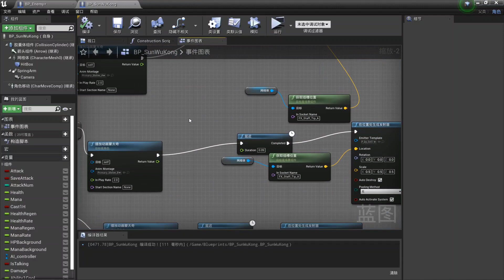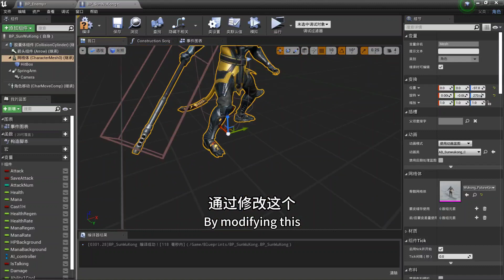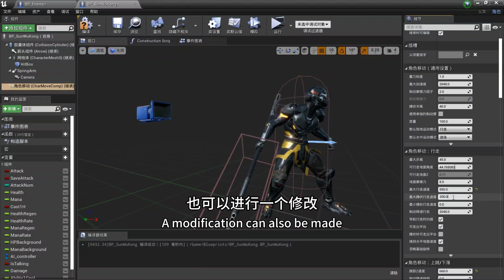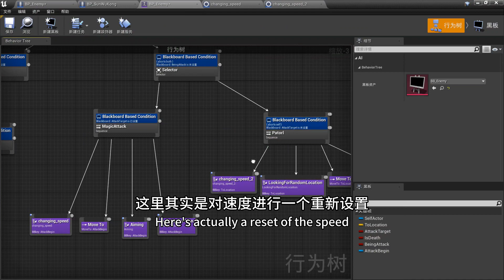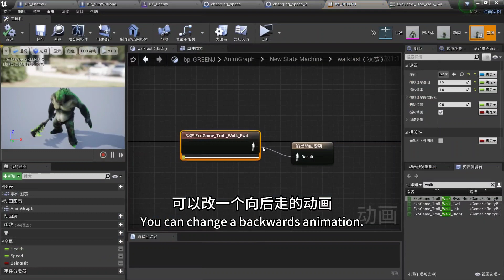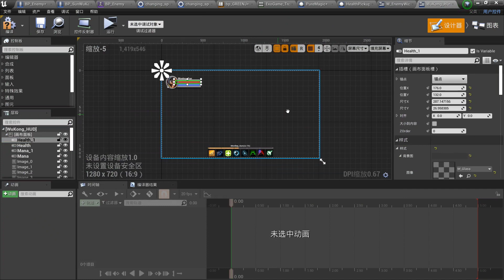林天俣-Lin Tianyu-Computer Graphics Game Direction Assignment-Tutor Tan Jian-BUPT-2023summer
School of Digital Media and Art Design, Beijing University of Posts and Telecommunications, intelligent Interaction design major, sophomore computer graphics game design direction course assignment. The teaching objective is to guide students to think, understand, and apply the design principles of game graphics, without programming, writing text, or solving problems. The homework topic is Journey to the West, and all types of games are available. In the future, this course will further connect with game AIGC design, create a collection of college student AIGC game works that challenge course cultivation projects, and strive to make participating students become game production special forces proficient in AIGC tools. This collection is a Chinese version of Bilibili for easy viewing by domestic netizens, and there is also a collection of YouTube English versions.